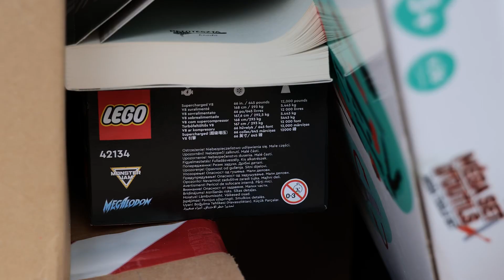Karácsonyi szeretetcsomag osztás Szeged, Ásotthalom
A 2022-es évben is útra keltek a Mosolykommandó Alapítvány bohócdoktorai, hogy 100 rászoruló nagycsalád részére Szeretetcsomagokat szállítson házhoz.

Köszönjük az adományozóinknak a nagykelű támogatásokat! @provident és Mogyi Kft.